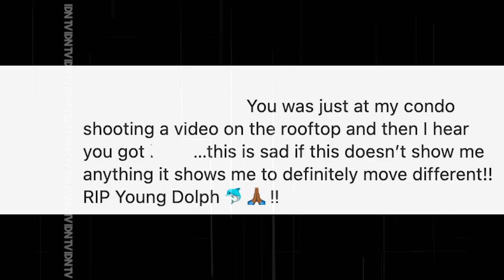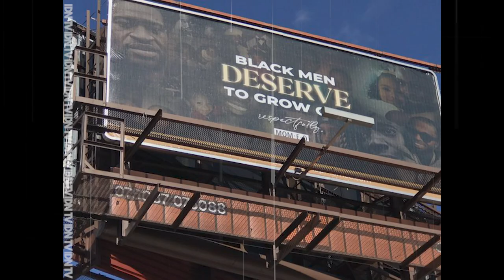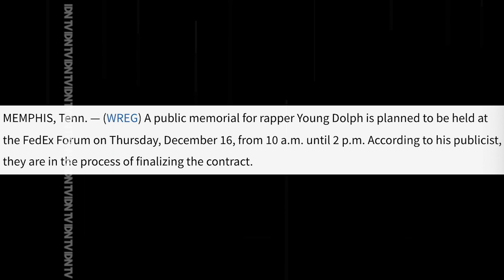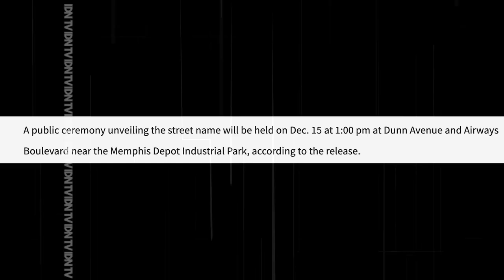Young Dolph *Exclusive* He Filmed Music Video 1 HOUR Before His Passing! *Had to Be FOLLOWED!*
0:40 Cleaning Up Rumors (It's Not Dolph *Fake Pic*)
2:10 Dolph Is Getting a Street In Memphis Named After Him
2:53 Exclusive: Dolph Filmed Music Video The Morning of his Passing
4:40 Authorities are Saying He Was Shot 23 Times
5:50 Dolph's Girl Posted a Billboard Right about the Cookie Store
7:10 Public Memorial In Memphis Scheduled for Next Week
7:40 This Case is Currently at a Stand Still (No New Updates)

My latest Outfit Purchase
My Favorite RIP King Von Shirt
Current Book I'm Reading Inside the BMF Operation